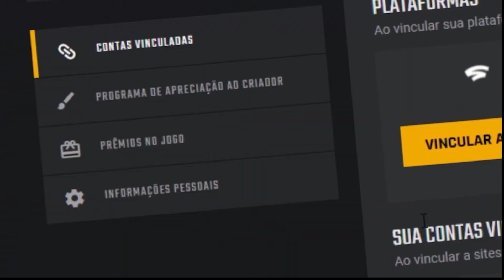JOGAR PUBG COM ALEATORIOS E SEMPRE UMA SURPRESA!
✅Clique no link, vá na segunda opção em "Programa de Valorização de Criadores" Busque por romanovgamer tudo minusculo e depois poe em enviar. Isso me ajuda MUITOO.

🚹   LIVE: twitch/romanovgamer